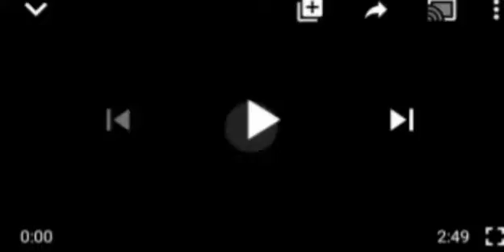SHØÇKER: SEE WHAT IGBOS ARE SAYING ABOUT MIYETTI ALLAH'S FULANI VIGILANTES 2 BE DEPLOYED IN S/E..